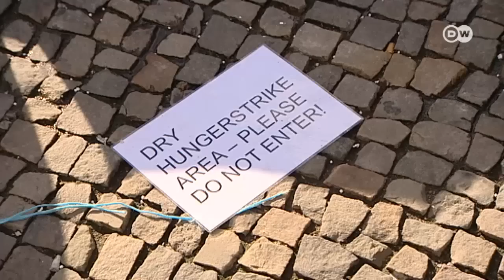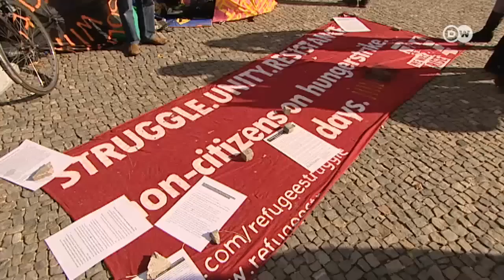انتقال پناهندگان ایرانی به بیمارستان در پی اعتصاب غذا در برلین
از ۱۰ روز پیش اعتصاب غذای پناهجویانی از ایران، اتیوپی و دیگر کشورها در برلین آغاز شده است. در پی عدم رسیدگی به خواست پناهجویان از ۵ روز قبل آنان دست به اعتصاب غذای خشک زده‌ و برخی از آنان به بیمارستان منتقل شده‌اند. جزئیات بیشتر